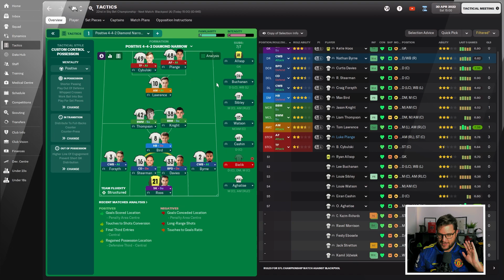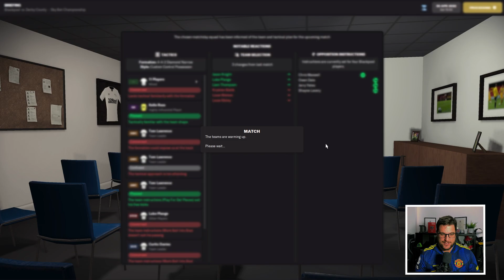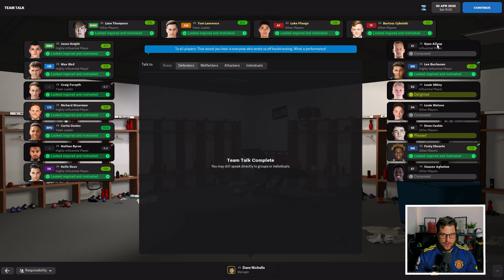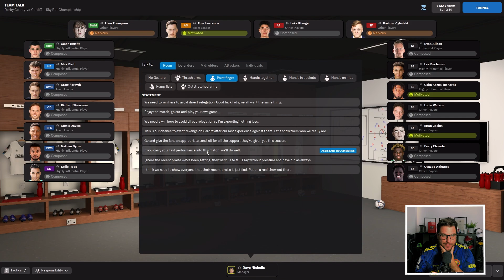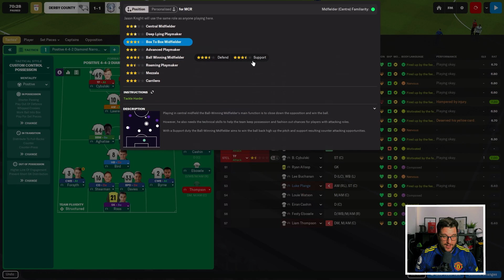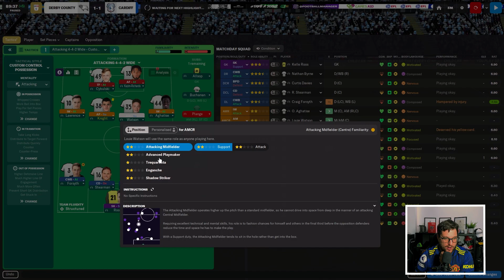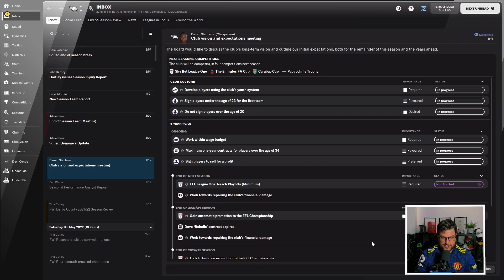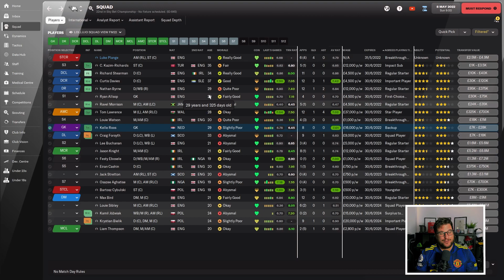FM22 Rebuilding Derby | Part 5 | THE SURVIVAL RUN IN; EPISODE 3 | Football Manager 2022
Welcome to Part 5 of my Football Manager 2022 save as we rebuild Derby County and try and get them back in the Premier League. In this FM22 lets play episode we are analysing the run in and have the third and final episode of 3 massive episodes towards survival. This is The Survival Run In; Episode 3. Is it League One or the Championship for Derby?